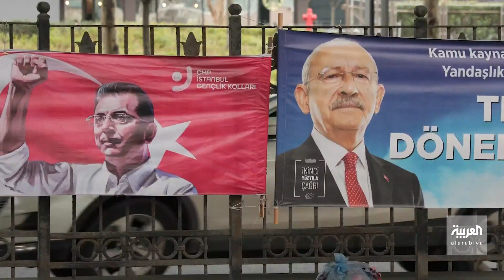المعارضة التركية تضع خطة لمواجهة أردوغان.. ما أبرز بنودها؟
المعارضة التركية تهاجم أردوغان: ترشحه للرئاسة دون موافقة البرلمان مخالف للدستور